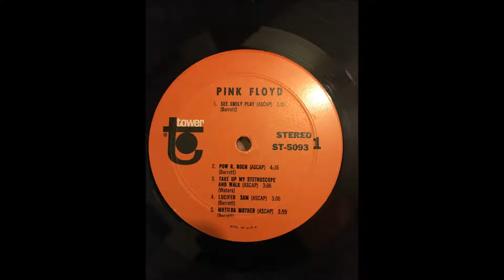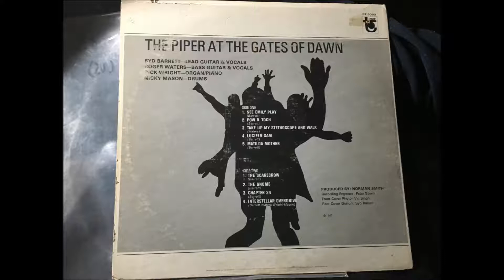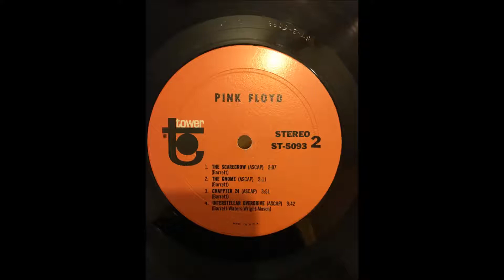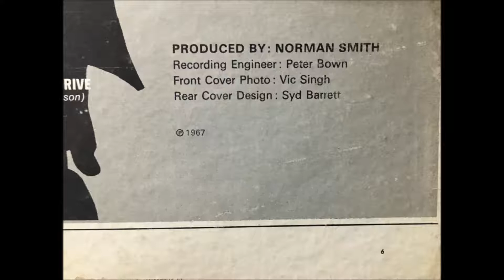Pink Floyd - The Piper At The Gates Of Dawn TOWER STEREO 1967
0:00 Take Up My Stethoscope And Walk
3:07 Lucifer Sam
6:13 The Gnome